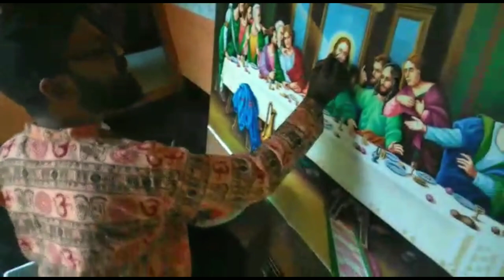artist sri. Jayan Acharya